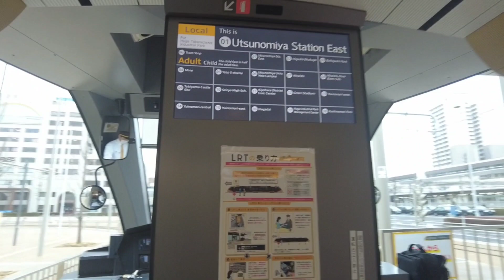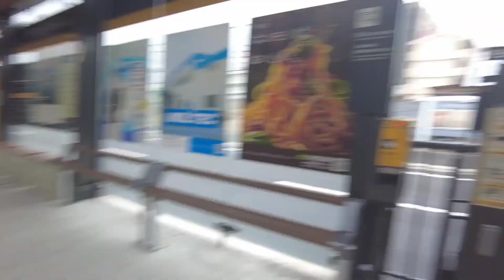宇都宮ライトレールの下り5駅を乗車してみましたノーカット編集👋😆🎶✨キュンパス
当初の予定では
ライトレールには
1駅分を乗る時間しか
なかったのですが
思ったより早く
東京駅に着いたので
30分早い新幹線の自由席に乗って
(なすの257→やまびこ57)
まずは宇都宮へGO❗

勾配が楽しめる距離で
初乗り運賃150円分で楽しめる🤭
5駅乗って運転席の横でガチ撮影✨

途中で運転手さんが
ホーンを鳴らして
線路チェックをされている
作業の方に合図をしている
ちょっとレアな映像も撮れたかも😃✌️